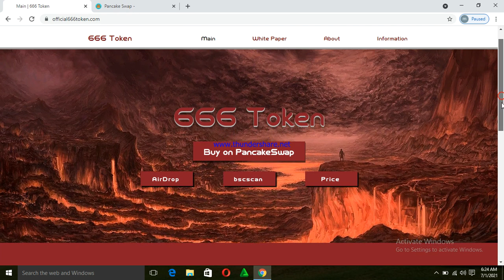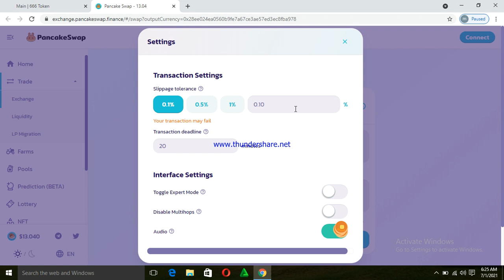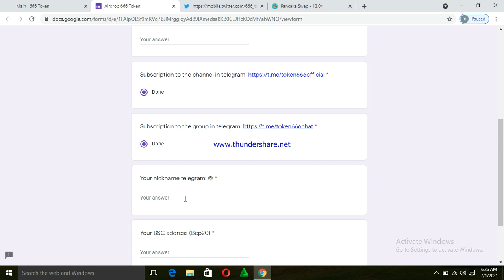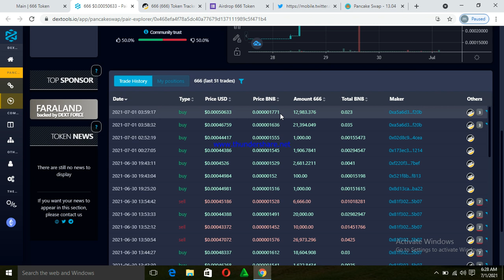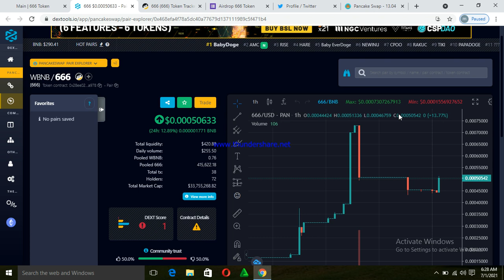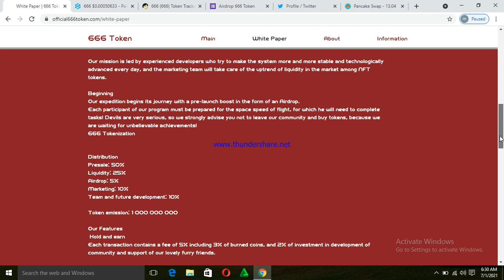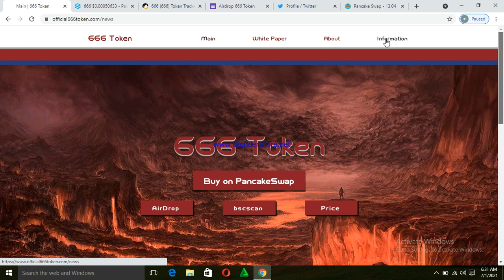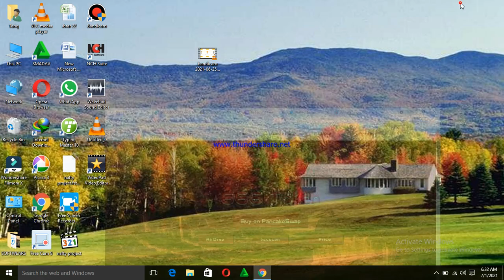NEW PROFITABLE TOKEN 666 AIRDROP|| 1000×Soon|| online Tips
online tips
Hello! We present to you a coin in the bep20 network -666 Coin. This project is an internet meme, but has great prospects according to the community!

😈 Chat: @token666chat

📜 Contract:
0x28ee024ea0560b9fe7a67ce3ae57ed3ec8fba978